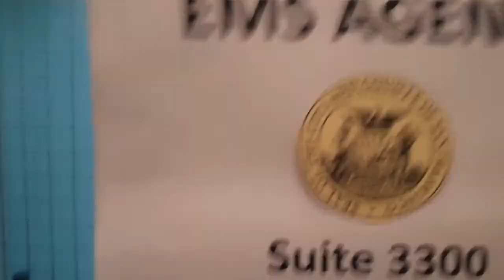031416 DEM Van Ness Ofc - See 2/16 & 2/17 VIDS; Denial of SFPD; Gonzales' INCORRECT Policy;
Watch 2/16 and 2/17 videos to see RIGGED POLICY; Sheriff's LIES to DEM ; and NOW my followup to hold ACCOUNTABLE GONZALES' INCORRECT and UNACCOUNTABLE POLICY ... see 091515 MOS videos where it is admitted NO SUCH POLICY RIGGED is as RIGGED DOES. Learn the GAMES and watch the INHUMANITY.